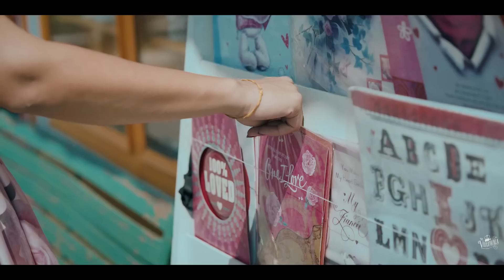Pal Pal Dil Ke Pas cover | Utkarsh Sharma | Best Pre Wedding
Pal Pal Dil Ke Paas | Utkarsh Sharma

Featuring:  Utkarsh Sharma & Sakshi Tuli

Cover Music- Dev Basak
Studio- Studio SoundScore, Noida

Original Song Credits:
Singer: Kishor Kumar
Music Director: Khayyam
Lyrics: Rajender Krishan
Film: Blackmail
Film Director: Kalyanji Anandji
Label: Universal studio

pal pal pal pal utkarsh pal pal dil ke paas Best pre wedding shoot prewedding wedding photography Best pre wedding 2022 Pre wedding 2022 kishore kumar hit songs